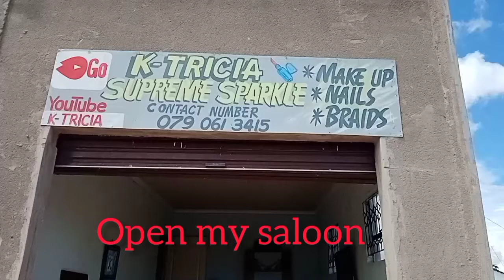Day in a life of a saloon owner,what I do daily |business |K TRICIA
Hi dollz and ninjaz welcome back

Just decided to do a short video to see what I do daily

Find me @ktriciabeauty Facebook and Instagram